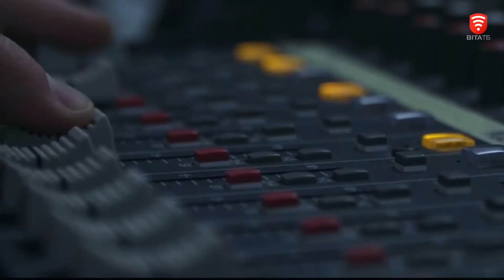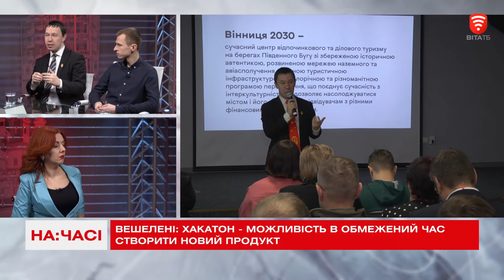Туристичний хакатон - На часі 2020-01-24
На часі: Селфі з Петлюрою і соціальний ресторан
Зробити селфі із Петлюрою та сфотографуватися поряд із старими і вже не існуючими у Вінниці будівлями. Відвідати соціальний ресторан «Коцюбинський 220» або ж потрапити у подільське село минулих століть. Все це може стати реальним у Вінниці. Перший туристичний хакатон «Заміксуй туризм» відбувся у нашому місті. Представники сфери гостинності, ІT-сфери, музейники, гіди-екскурсоводи, дизайнери та ще цілий ешелон експертів збиралися разом аби створити унікальні туристичні продукти, які б були цікаві подорожуючим. Що з того вийшло - говоримо у «На часі».